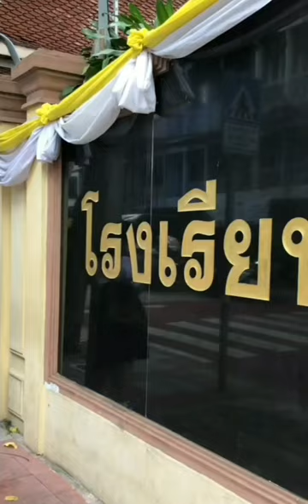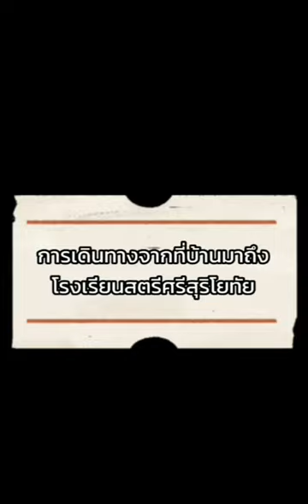การเดินทางไป-กลับ โรงเรียนสตรีศรีสุริโยทัย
: วิดีโอนี้มีเนื้อหาที่ดีดังนั้น ต้องดูได้นะคะไม่อยาก     ได้0คะเเนนค่ะ

นางสาว ชนัญชิดา ทัศนะพงษ์ เลขที่ 2

นางสาว ปิยนาถ     สัพโส         เลขที่ 4

นางสาว ยุพาสินี     ภูสระเเก้ส  เลขที่ 5

นางสาว เอมมิกา    จันทร์น้อย  เลขที่36